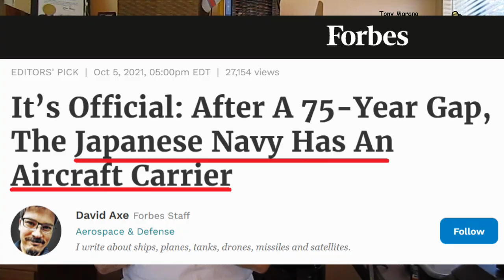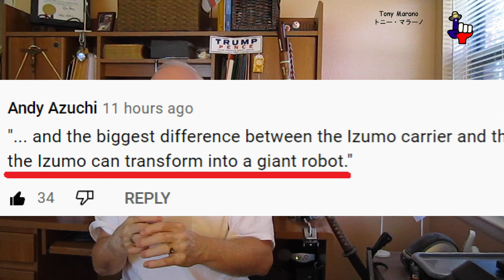Japan’s aircraft carrier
Japan recently employed an aircraft carrier: JS Izumo.  Japan’s navy is the fourth largest in the world.  China see this new addition as a “security concern.”  Really?  China, they are the world’s security concern.

The addition of the aircraft carrier into Japan’s navy is a defensive action, not an offensive one.  It will be used in defense of Japan.  With China’s belligerent behavior, it is wise for Japan to secure their defensive position.  In addition when a Democrat is soiling The White House, the USA cannot be counted as a reliable ally in the event of a military action.